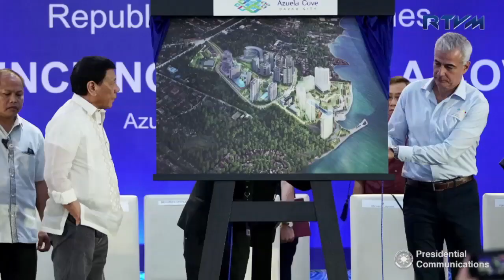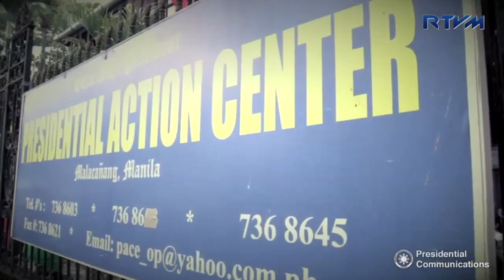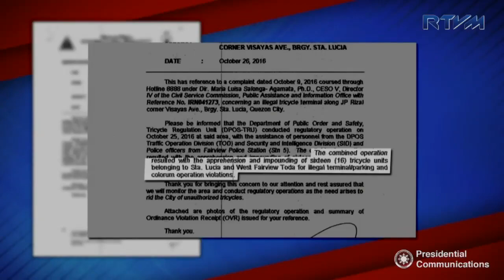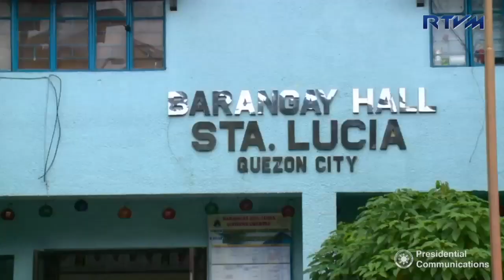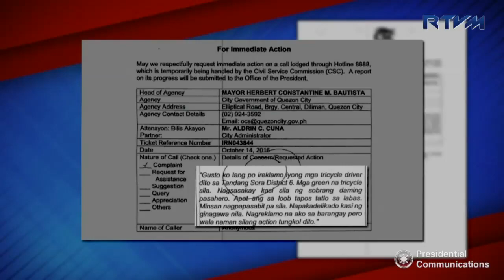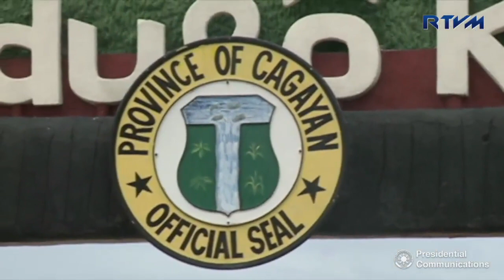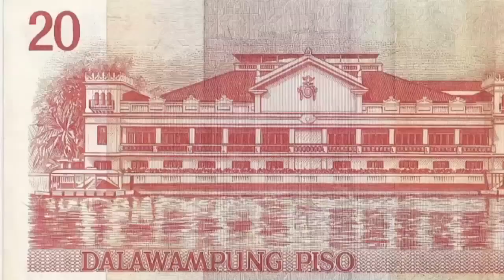DDS Podcast Episode #12 9/3/2017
Cabinet Secretary Leoncio 'Jun' Evasco Jr. discusses the operations of the Hotline 8888 Citizen's Complaint Center and shares its success stories on this week's episode of the Digong Diaries Special (DDS) Podcast.

The DDS Podcast is a tele-radio program hosted by Presidential Communications Assistant  Secretary Margaux “Mocha” Uson that features President Duterte's engagements and other activities of the Executive Branch plus a chat with Filipino netizens worldwide.

Catch the hour-long program every Sunday at 9:00 AM in the RTVM and PCOO Facebook pages with simultaneous podcast at 738kHz Radyo Pilipinas 1 (RP1) AM station.

# DDSPodcast